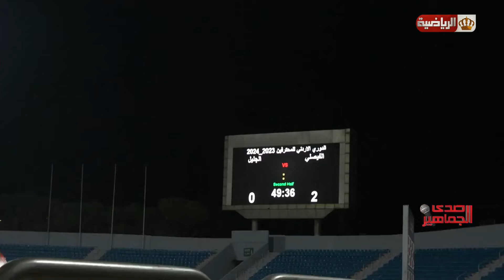جماهير الفيصلي ترتدي اللباس الأسود وتهتف لفلسطين 🇵🇸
- رصد أصداء وأراء جماهير الفيصلي والجليل ضمن منافسات الأسبوع السابع من دوري المحترفين 2023